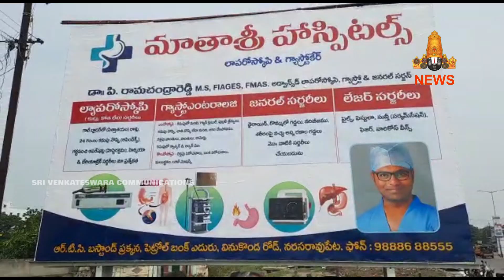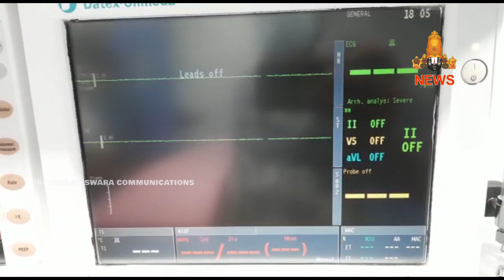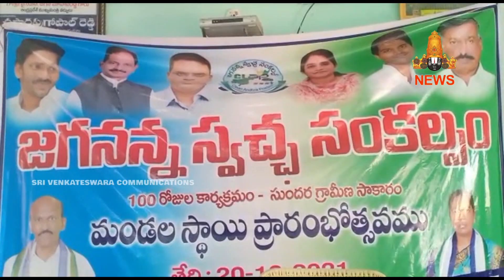20 OCTOBER 2021 | V CHANNEL NARASARAOPET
WATCH :  20 OCTOBER 2021 | V CHANNEL NARASARAOPET